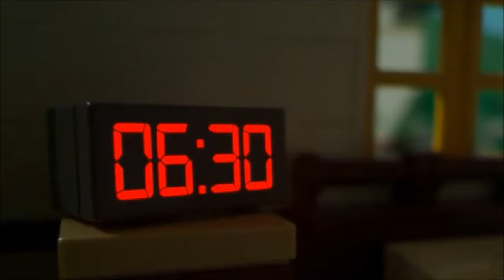Captado (HQ). Los Forkaos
Tema perteneciente al EP " The Return " 2017.
Música y letra original de: Los Forkaos.
Año: 2017
Grabado en: Asturias- España.
Imágenes de artistas desconocidos, podrán ejercer derechos poniéndose en contacto con Los Forkaos.